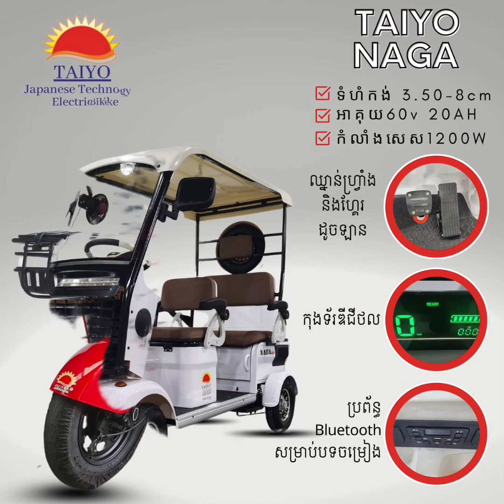ម្ចាស់ ខ្សែក្រវាត់ ក្មេងជាងគេ ប្រកួត ចេញច្បាស់ៗ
ម្ចាស់ ខ្សែក្រវាត់ ក្មេងជាងគេ ប្រកួត ចេញច្បាស់ៗដោយភាពជឿជាក់…!